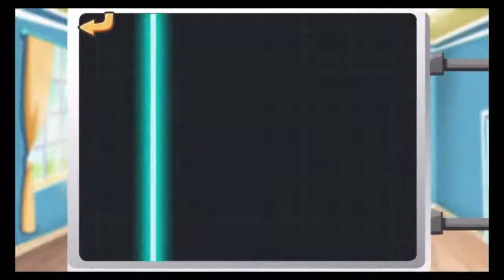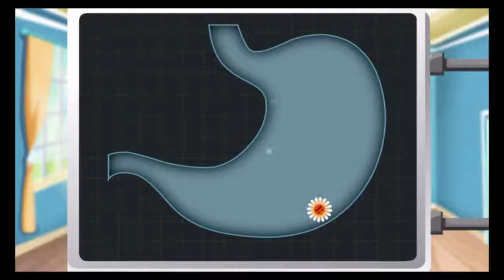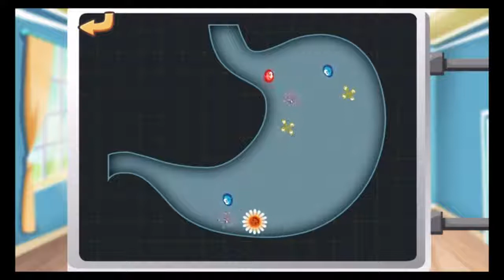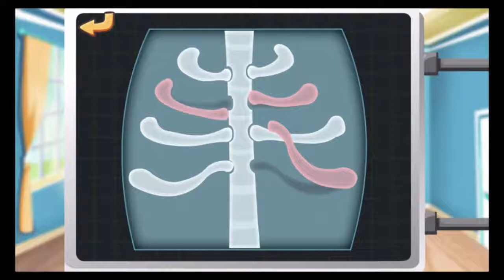DR. PANDA GAMEPLAY ANDORID #06 HOSPITAL GAMEPLAY REPUBLIC OF GAMER ANDROID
Dr. Panda
Dr. Panda is a developer of games for kids. We develop games with educational values that help kids learn about the world.

JOINT TO FACEBOOK FORUM REPUBLIC OF GAMER

REPUBLIC OF GAMER ANDROID CHANNEL